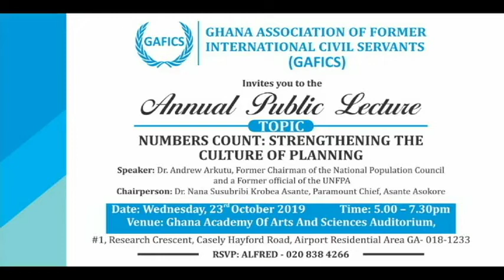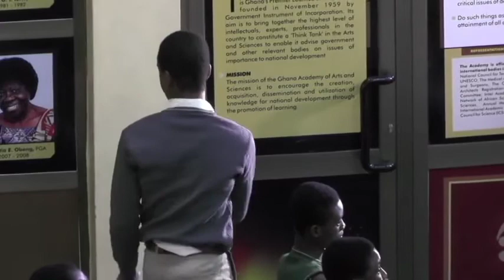GAFICS First Public Annual Lecture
Topic: Numbers Counting: Strengthening The Culture of Planning
Speaker: Dr. Andrew Arkutu, Former Chairman of the National Population Council and a Former Official of UNFPA
Date: Wednesday 23rd October 2019
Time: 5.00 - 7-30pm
Venue: Ghana Academy of Arts and Sciences Auditorium